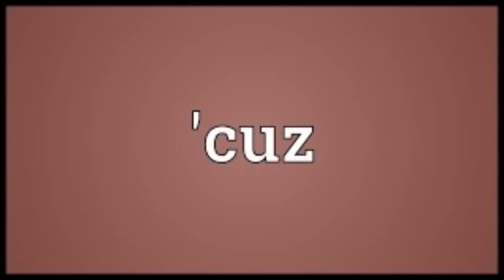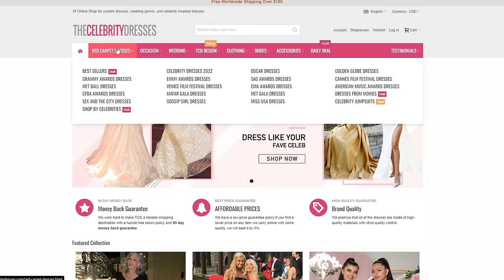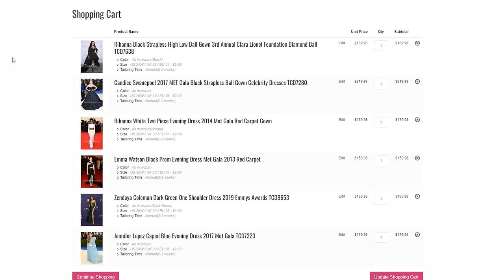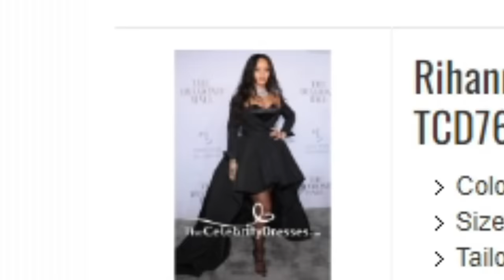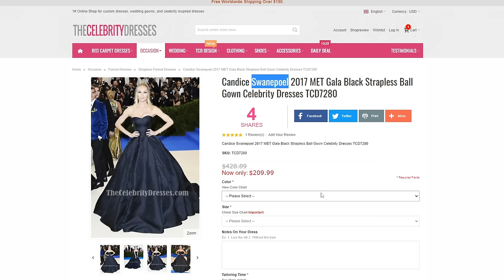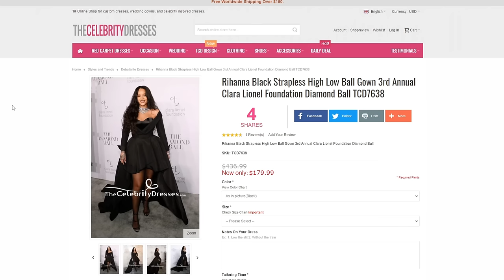Trying Celebrity Red Carpet Knock-offs (dupes)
My wallet might hate me now but I had fun

I watched Naomi Jon make a video trying designer dupes and decided to do the same. You know I love putting on a crazy dress.

Similar to: Naomi Jon